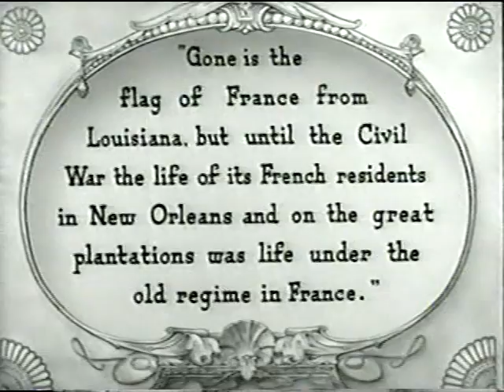Natchez Plantation Life p/1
An impressive look at the details of a southern plantation lifestyle. Admire the crinoline fashions, the pampered way of life, and the elegance of being of the southern planter class.